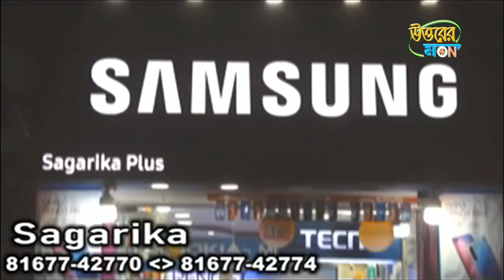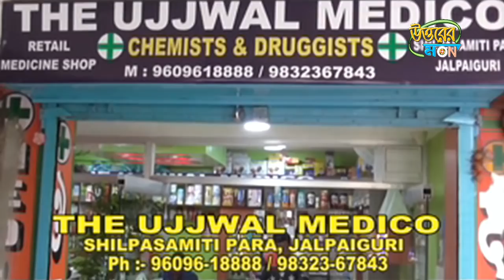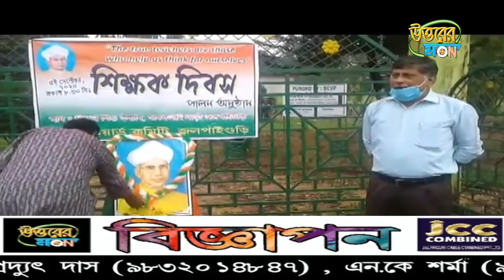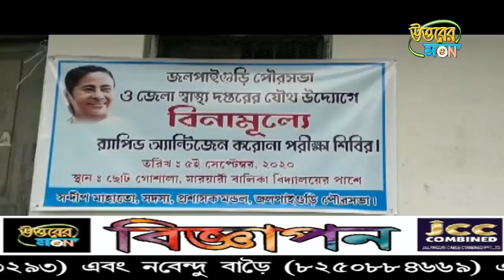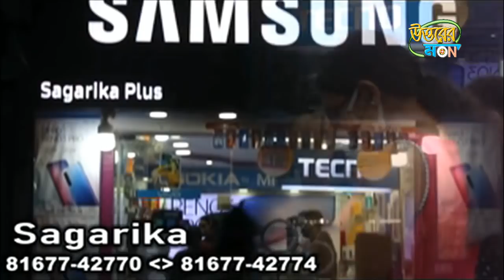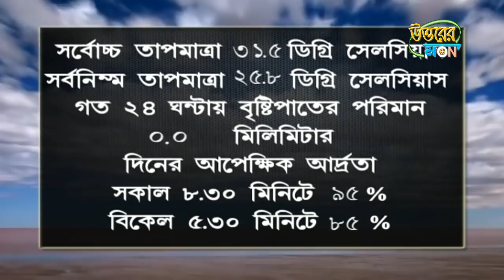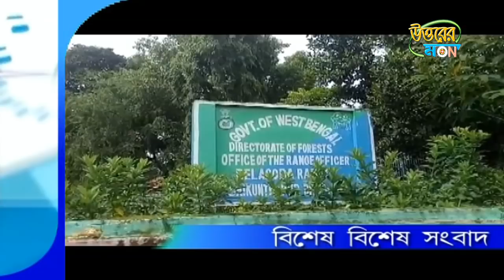উত্তরের মন 05/09/2020